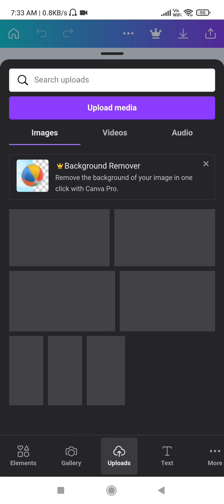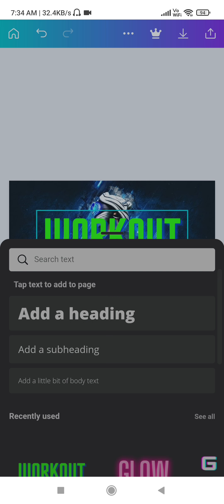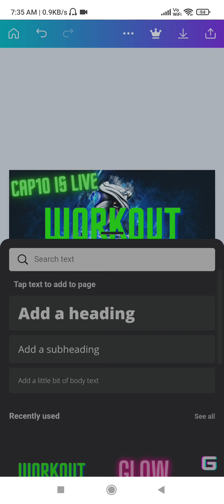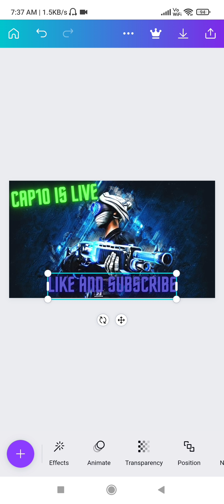how to make thumbnail, profile picture and banner for YouTube on mobile for free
I use canva to make thumbnail and banners, profile pic etc..